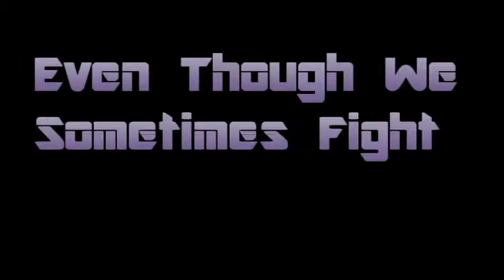Friendship Video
A combination of all our old videos! More videos to come!